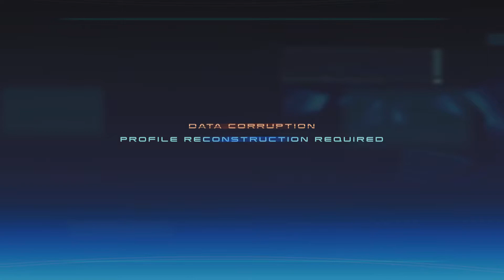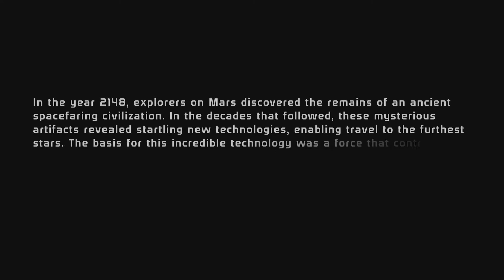Mass Effect Legendary Editiong